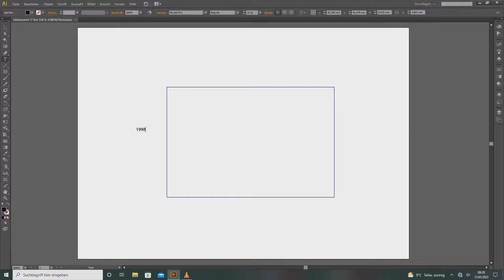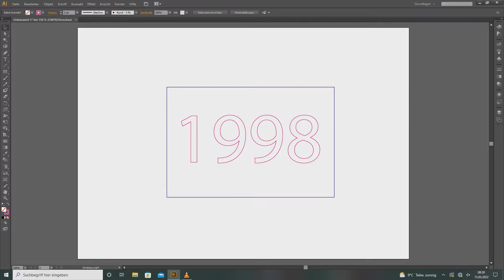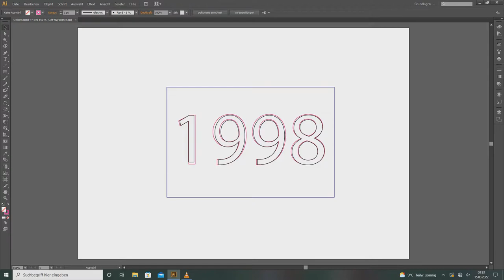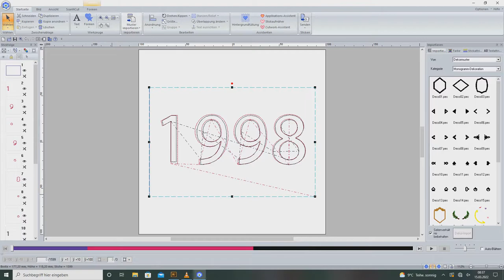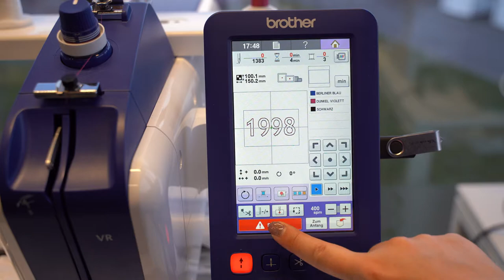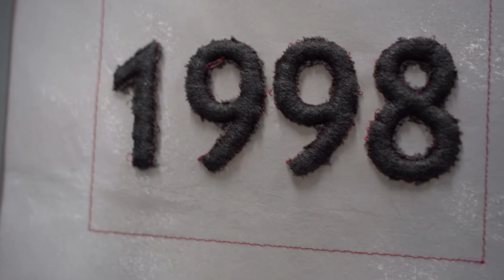[ViNN:Lab] "Trapunto Stickerei" - Textile Project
Ihr wolltet schon immer einmal wissen, wie ihr die Trapunto-Technik bei uns im Lab umsetzen könnt? Dann seid ihr bei diesem Workshop genau richtig!

Wir zeigen euch Schritt für Schritt, wie die Dateien für die Stickmaschine erstellt und vorbereitet werden und welche weiteren Besonderheite beim Stickvorgang beachtet werden müssen.